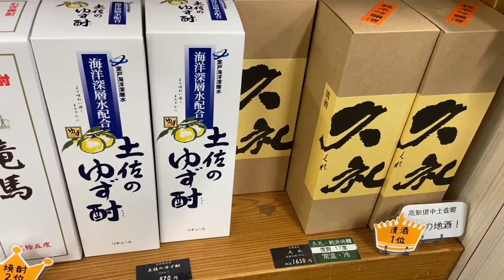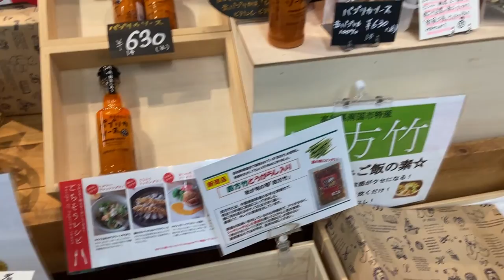Road Station in Nangoku City, Shopping And Eating (on Voice) [Japan Freedom Travel]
Location: Nangoku City, Kochi Prefecture, Japan

***English
Walking Road Station "Nangoku Futari" in Kochi [KOCHI JAPAN] [FREEDOM TRAVEL VLOG]
***Japanese***
南国市の道の駅 南国ふらりを歩く（高知県）【KOCHI JAPAN】【FREEDOM TRAVEL VLOG】